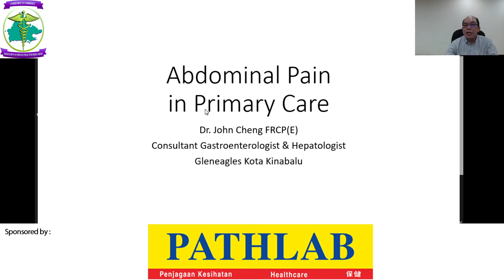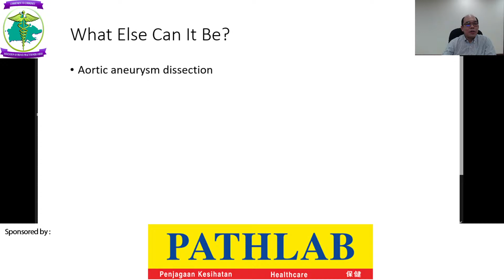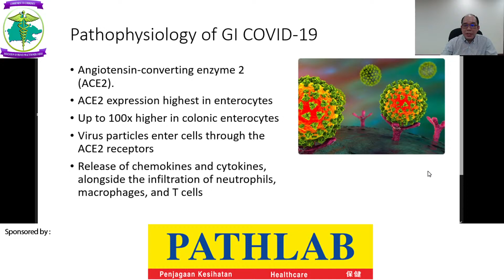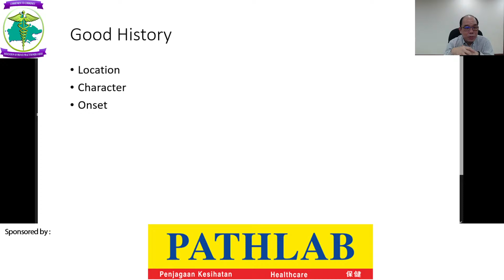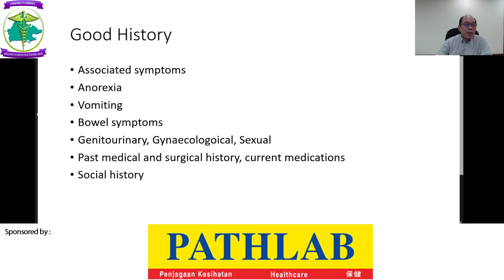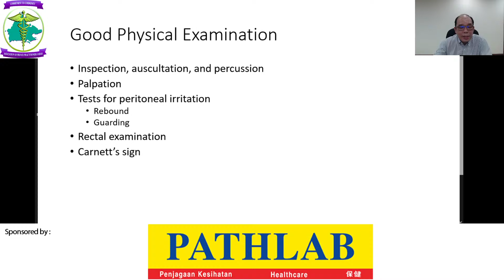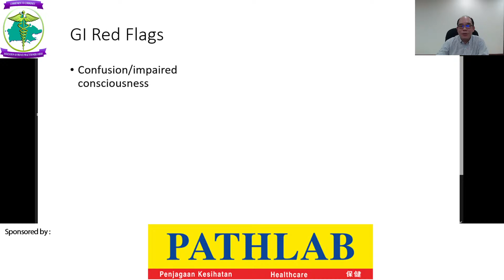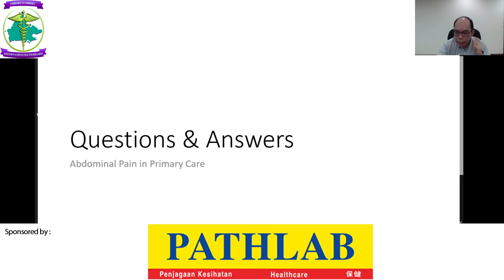Abdominal Pain and Its Management. Dr John Cheng, FRCP (E).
Presented live on 29th Aug 2021 by Dr John Cheng, Gastroenterelogist and Hepatologist in Gleneagles Hospital Kota Kinabalu.